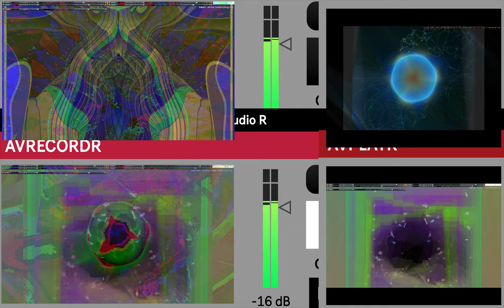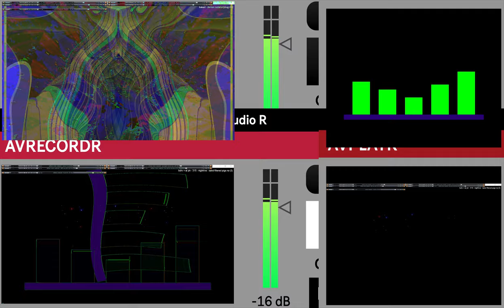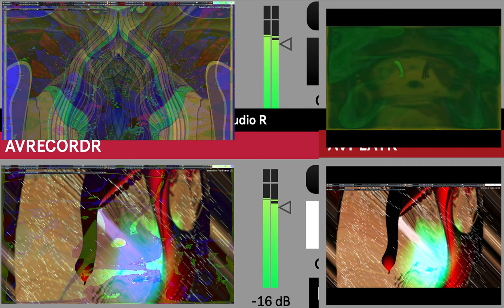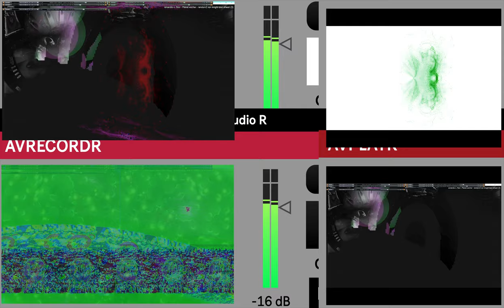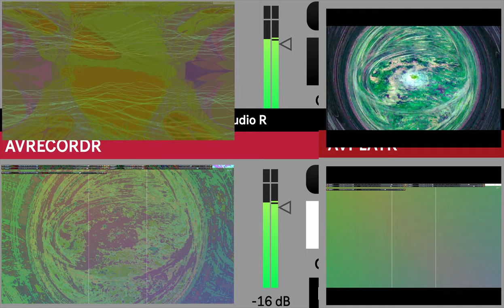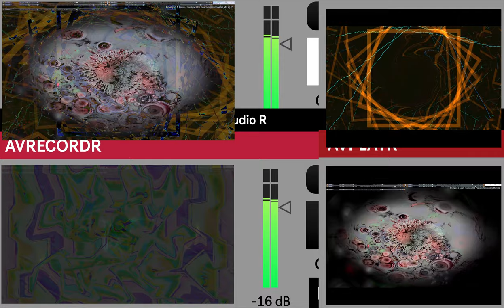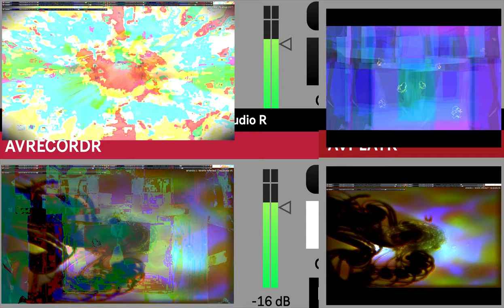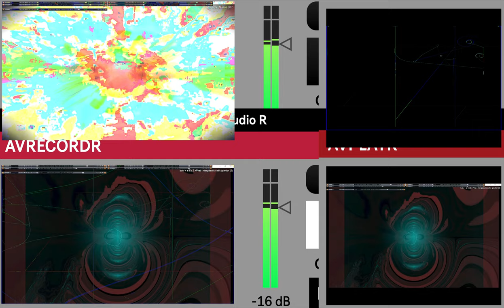Screen Recording 2024 09 28 at 3 58 23 PM series H time puppets part one